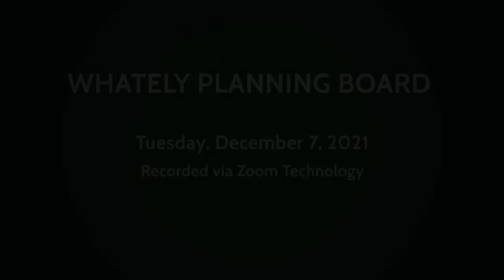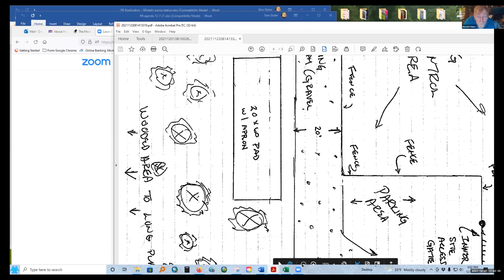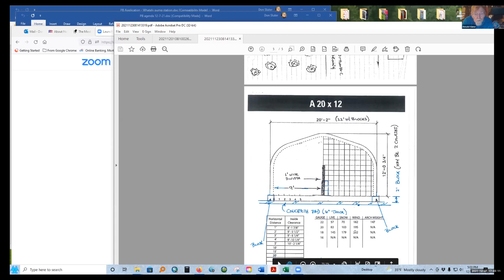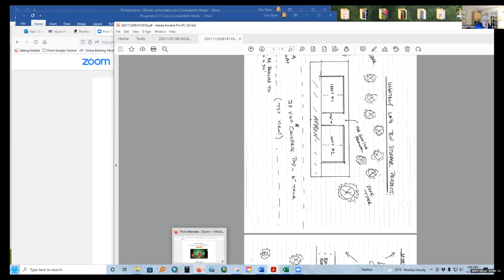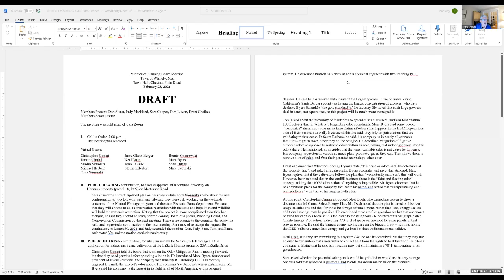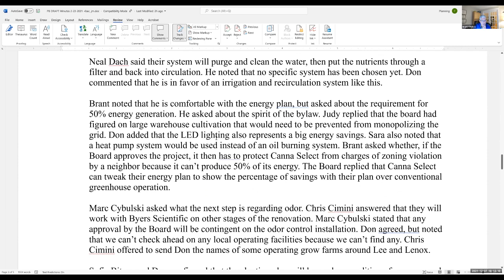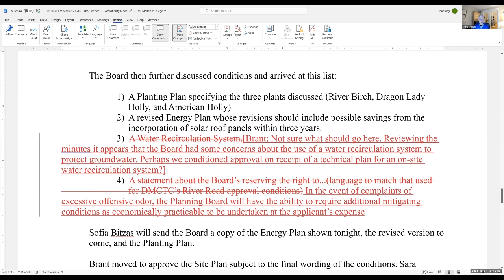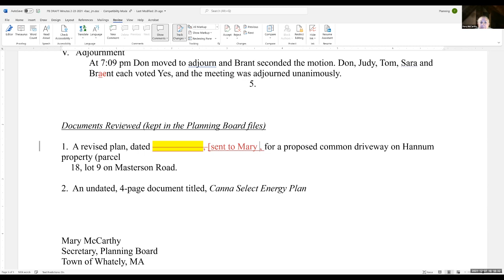Whately Planning Board - December 7, 2021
A meeting of the Whately Planning Board. Recorded via Zoom technology